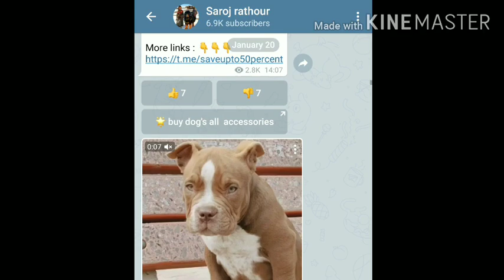french mastiff, Saint Bernard, husky, German shepherd, Labrador, rottweiler for sale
Meat Up Adult Dog Food, 10 kg (Buy 1 Get 1 Free)

👌Meat up

👌Royal canin

👌Pedigree stater

👌drools starter

👌Meat up

👌royal canin